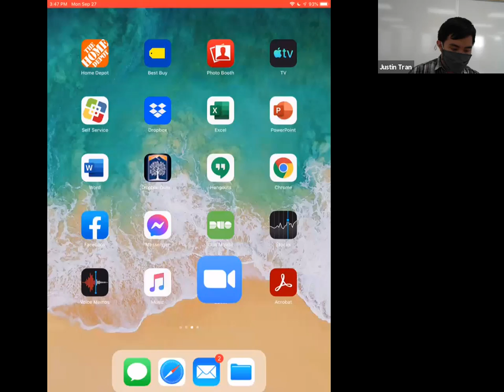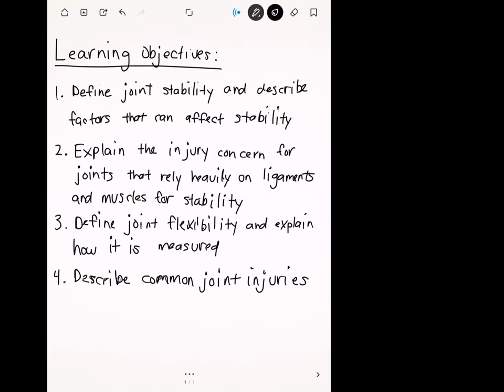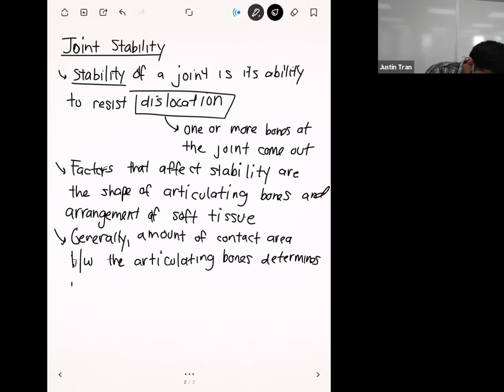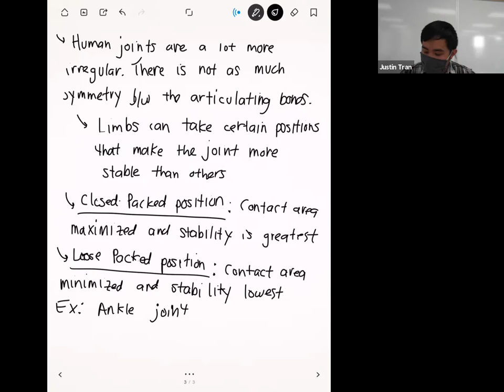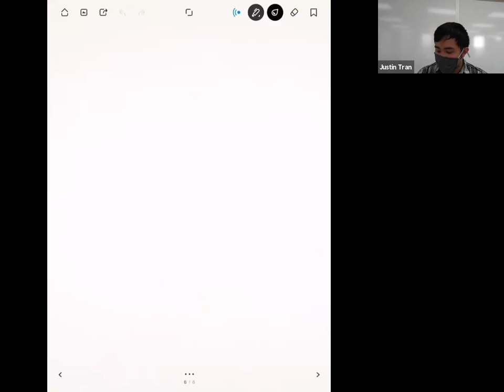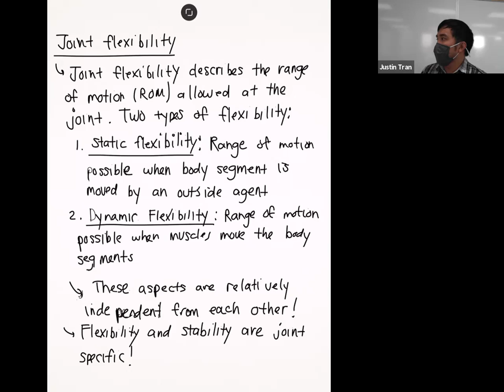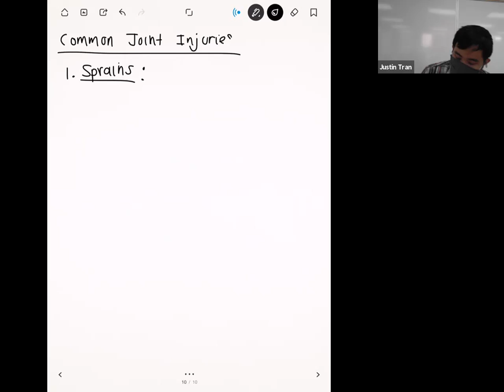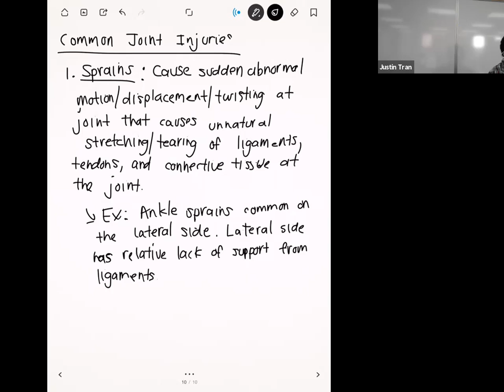EGME 441 FALL 2021 Week 6 Lecture 1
California State University, Fullerton. Fall 2021 semester. EGME 441: Engineering Biomechanics.

Week 6 - Lecture 1: Joint Biomechanics pt. 2